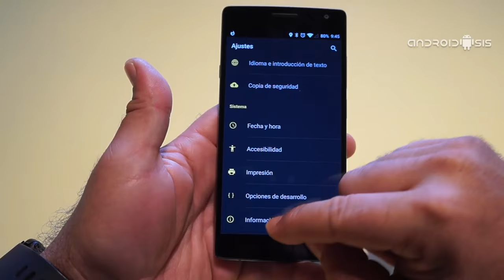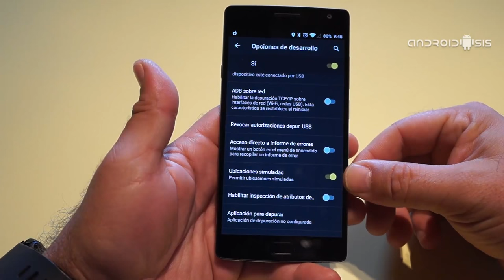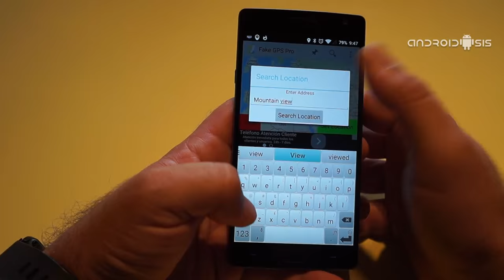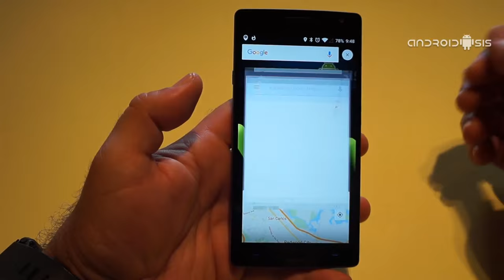Cómo falsear la ubicación de nuestros terminales Android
Hoy os traemos un truco Android para falsear la ubicación de nuestro terminal.